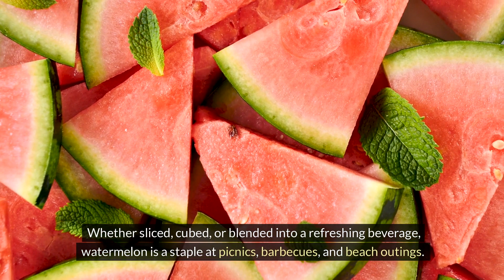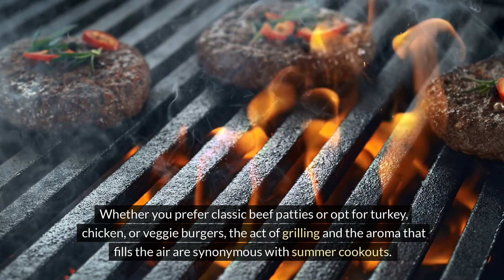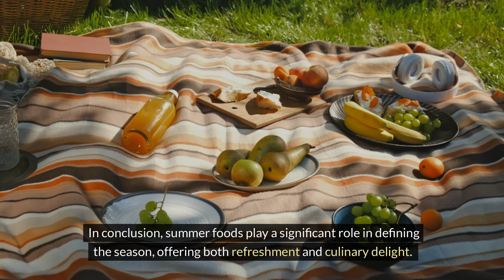Top 5 Must-Try Summer Foods [4K]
During the summer months, certain foods become staples that define the season, bringing a sense of joy and nostalgia to many. Among the top five summer foods, there are several that stand out for their refreshing qualities and ability to enhance any summer gathering.

Watermelon is one of the quintessential summer fruits. Its high water content and natural sweetness make it the perfect treat to combat the summer heat. Whether sliced, cubed, or blended into a refreshing beverage, watermelon is a staple at picnics, barbecues, and beach outings. It’s not just delicious; it's also hydrating, making it a must-have during the warmer months.

Grilled corn on the cob is another summer favorite. The smoky flavor from the grill combined with the natural sweetness of corn makes for an irresistible treat. Topped with butter, salt, and sometimes even a sprinkle of chili powder or cheese, grilled corn is a versatile side dish that complements many summer meals. It’s a simple yet satisfying food that brings a taste of summer to any table.

Nothing says summer quite like a juicy hamburger sizzling on the grill. Whether you prefer classic beef patties or opt for turkey, chicken, or veggie burgers, the act of grilling and the aroma that fills the air are synonymous with summer cookouts. Topped with fresh lettuce, tomatoes, pickles, and your favorite condiments, a burger is the centerpiece of many summer gatherings, embodying the spirit of outdoor cooking and communal meals.

Ice cream is an iconic summer treat that brings smiles to faces of all ages. The variety of flavors and the cool, creamy texture make it a delightful way to beat the heat. Whether enjoyed in a cone, a bowl, or as part of an elaborate sundae, ice cream is a beloved summer indulgence. From local ice cream shops to homemade recipes, this frozen dessert is a staple of summer celebrations and everyday moments of relaxation.

Finally, the classic hot dog is a summer food that holds a special place in the hearts of many. Whether grilled to perfection at a backyard barbecue or enjoyed at a baseball game, hot dogs are synonymous with summer fun. Topped with mustard, ketchup, relish, or a variety of regional specialties, they are a versatile and easy-to-prepare meal that brings people together. The hot dog’s simplicity and association with summertime activities make it an enduring favorite.

In conclusion, summer foods play a significant role in defining the season, offering both refreshment and culinary delight. From the hydrating sweetness of watermelon to the smoky allure of grilled corn, the juicy satisfaction of burgers, the cool pleasure of ice cream, and the nostalgic taste of hot dogs, these foods encapsulate the essence of summer. They bring people together, create lasting memories, and make the warm months even more enjoyable.